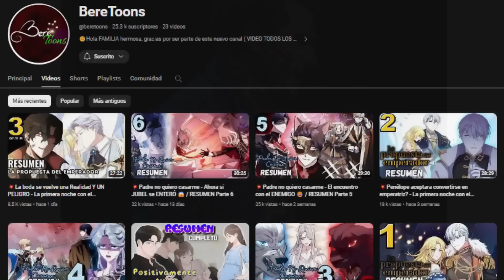8😡 Adiós LUCRECIA y venga BOMBÓN NUEVO- Resumen del webtoon - manhwa Yo soy la reina en esta vida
💥Tras la muerte de LUCRECIA, Ari, ira por Isabela e Ipolito, pero antes debe enfrentarse a LARISSA "LA BRUJA OBSECIONADA"😈

🛑Sinopsis:
El reino Etruscan se tiñe de sangre cuando Cesare, el hijo ilegítimo del rey, conspira con su prometida Ariadne para usurpar el trono de su medio hermano, Alfonso. A pesar de la devoción de Ariadne por el nuevo rey, su fe se hace añicos cuando él la traiciona y finalmente la asesina su propia hermana, que desea ser reina. Para su sorpresa, Ariadne regresa en el tiempo a su vida con 17 años. Mientras explora los peligros y las oportunidades de la intriga del palacio, Ariadne debe aprovechar al máximo su astucia y su valor para asegurarse de que su trágico futuro no se repita.

Nombres alternativos:
🍀 Hermana en esta vida yo seré la emperatriz
🍀 Hermana en esta vida yo seré la reina

SEGUNDO CANAL : @beretoons

CANAL DE CASOS CRIMINALES: @IVANNUS

Yo soy la reina en esta vida  resumen del manhwa parte 8